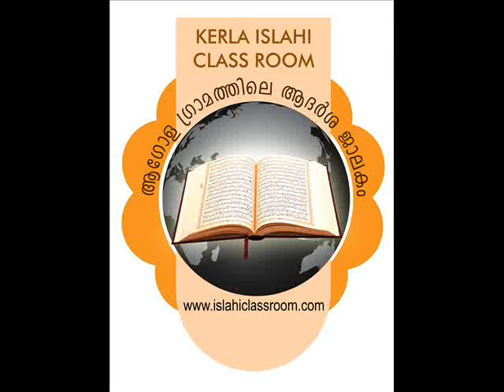ജുമുആയും അസറും ജമ്മാക്കല്‍ . ജ : സയ്യിദ് സുല്ലമി .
Jumu'ayum Asarum Jammakkal . By Sayyid sullami